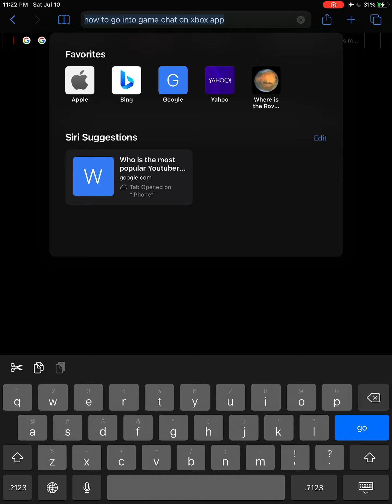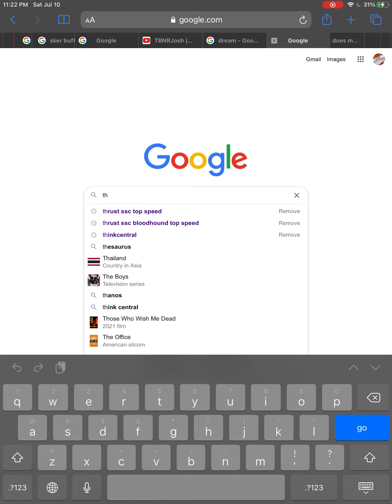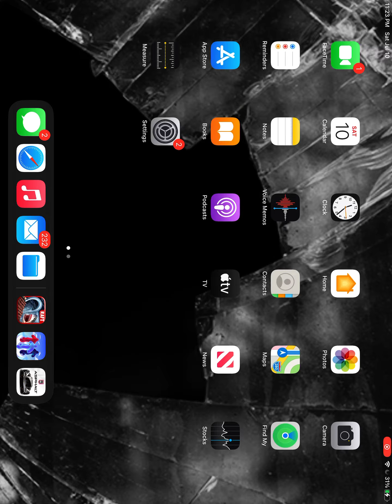Video got messed up don’t bother to watch 😢😢😢😢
Add me on Instagram.com/Dancyplayz